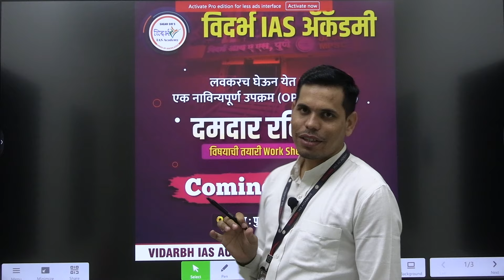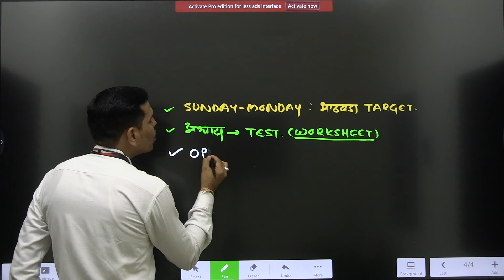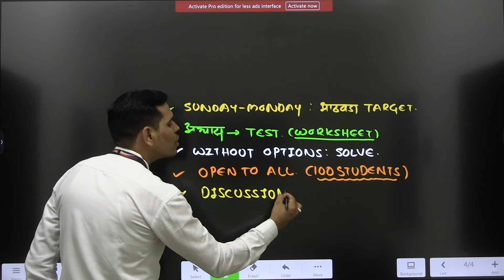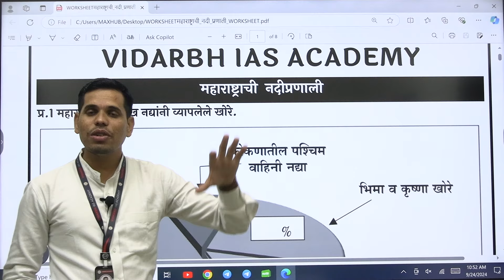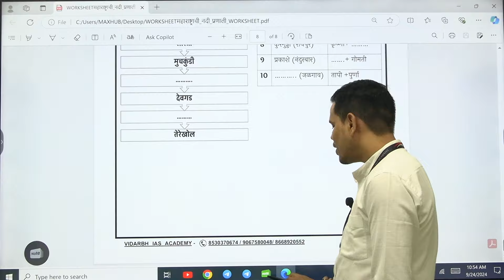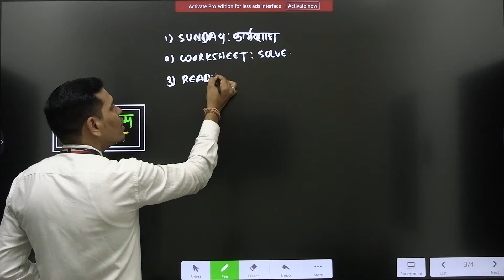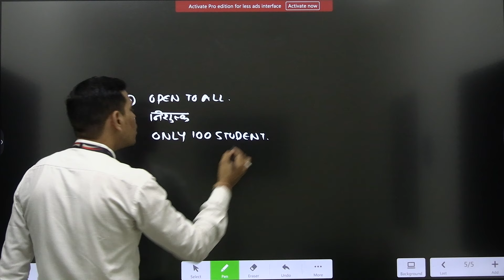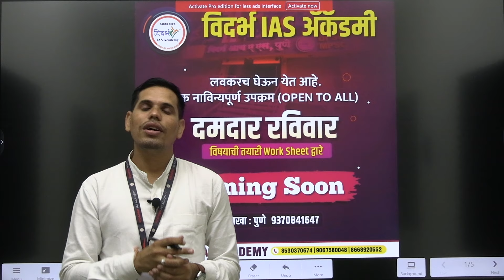दमदार रविवार | By Pawan Sir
विदर्भ आयएएस अकॅडमी, शाखा पुणे आयोजित,

नवीन उपक्रम दमदार रविवार काय आहे ?

१) हा उपक्रम सर्व विद्यार्थ्यांसाठी निशु:ल्क उपलब्ध आहे. (OPEN TO ALL)
२) प्रत्येक आठवड्याला 200 विद्यार्थ्यांना प्रवेश दिला जाईल.
३) दर आठवड्याला विद्यार्थ्यांना अभ्यासाचे टार्गेट दिले जातील.
४) प्रत्येक रविवारी दिलेल्या टार्गेटवर वर्कशीट द्वारे टेस्ट आयोजित केल्या जाईल.
५) ही वर्कशीट टेस्ट दर रविवारी सकाळी ९:०० ते १०:०० या वेळेत पुणे शाखेच्या क्लासरूम मध्ये ऑफलाइन होईल.
६) वर्कशीट टेस्ट नंतर लगेच ३० मिनिटे त्या प्रश्नांवर तज्ञ मार्गदर्शकांकडून डिस्कशन घेतले जाईल.
७) अधिक माहितीसाठी आणि अपडेट आमच्या यूट्यूब चैनल आणि टेलिग्राम चॅनेल ला जुळून रहा.

2. Our MPSC Technical  app link 👇🏻

3. Our UPSC app link 👇🏻

1. Our MPSC Technical Telegram Channel -

2. Our Main Telegram Channel -

1. VISIT OUR FACEBOOK PAGE ( VIDARBH IAS ACADEMY, AMRAVATI) FOR MORE DETAILS ..

8. शेवटच्या पाच महिन्यांचे नियोजन | टार्गेट 30 एप्रिल 2023 | अराजपत्रित गट 'ब' व 'क' | By सागर सर